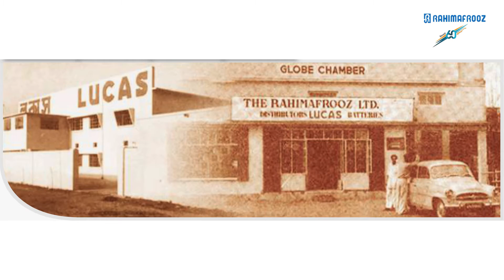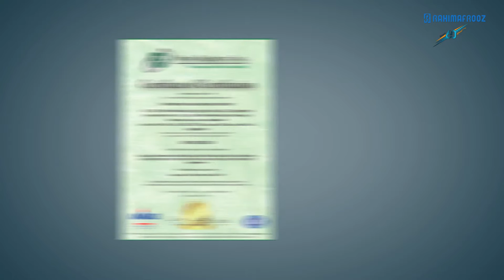Rahimafrooz Accumulators Limited - VOLTA/OPTUS/DELTA/RA SOLAR/ULKA/PK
Industrial Battery Solution provider , has specialization in Tubular Plate Battery Manufacturing - Solar, Traction, VRLA, EV, Stationary, Inverter